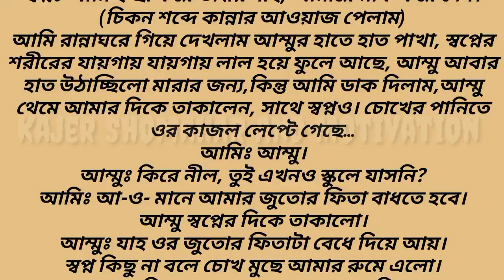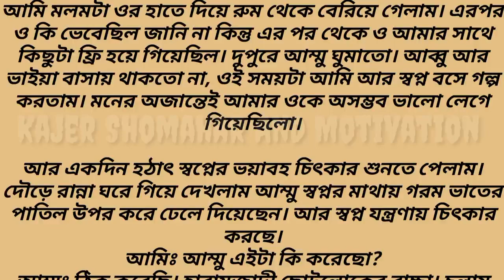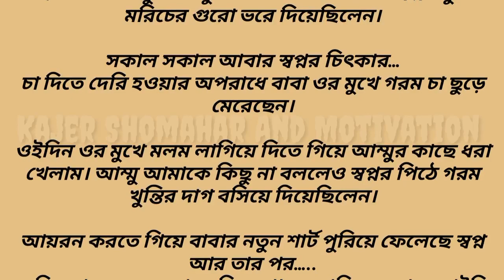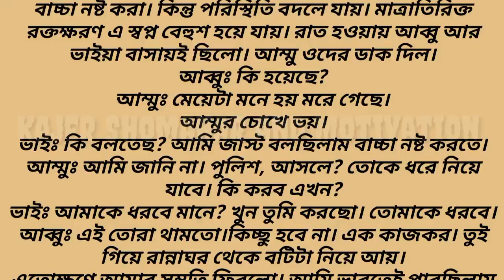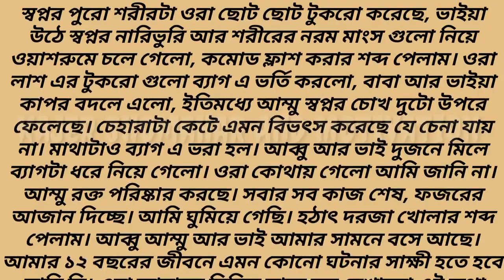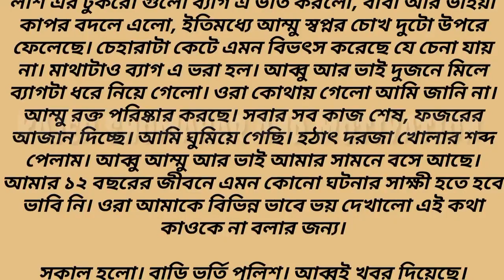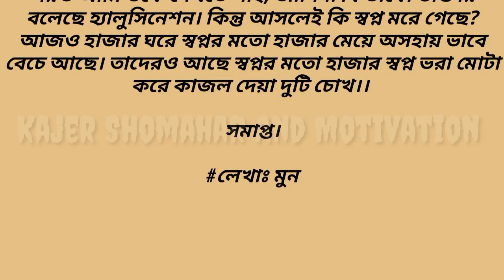Motivational Speech In Bangla || Heart Touching Emotional Speech || Quotes In Bangla || Bangla Story